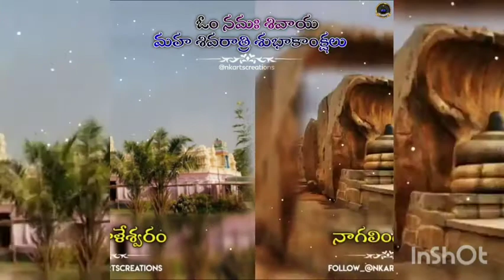Har har mahadev || OM SHIVOHAM || Happy shivaratri 11th March